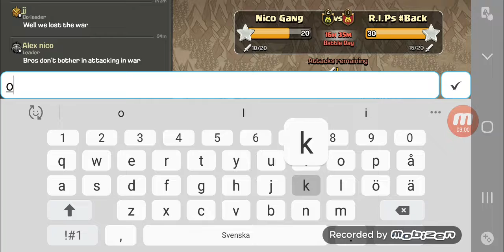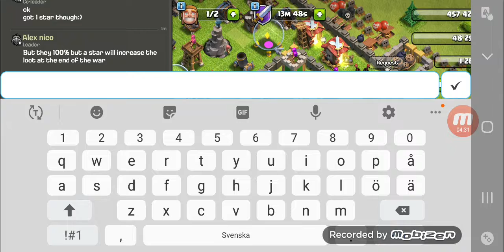Clash of Clans #23 MR 1 star